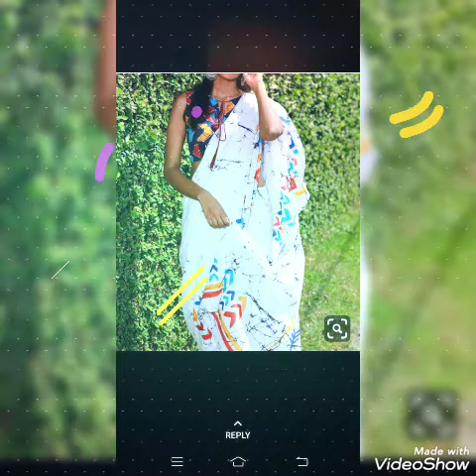Tex drum mulmul Cotton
Tex drum

aavaasa Brand Kurtis